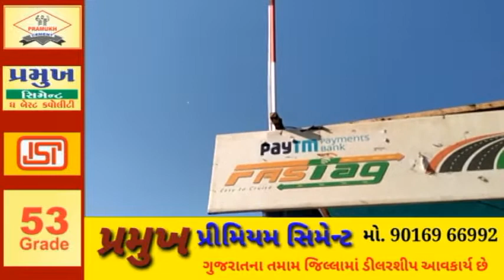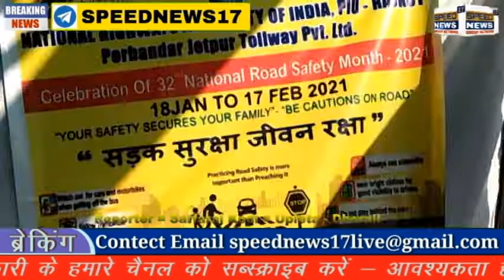UPLETA = SPEED NEWS17